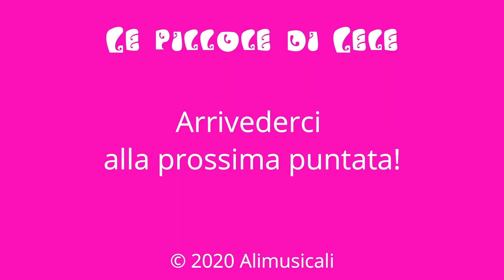Quando il rock suona a destra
Ma il rock è di sinistra oppure di destra? Se proprio vogliamo trovare una sua collocazione politica, va detto che per lo più in esso ravvisiamo i toni tipici della sinistra, fino ad arrivare talvolta a quelli più perentori dell'anarchia. Tuttavia a partire dalla metà degli anni Settanta, contrassegnati da grandi conflitti ideologici e sociali, compare una piccola galassia di gruppi musicali di destra, e se da una parte si svolgono i Festival del Proletariato Giovanile, come quelli del Parco Lambro, dall'altra, ma più in piccolo, si organizzano i Campi Hobbit, nei quali trovano spazio alcune band come la Compagnia dell'Anello, dal chiaro riferimento alla letteratura di Tolkien, e i Janus, band romana nata nelle sedi dei giovani missini. Ma qual è la qualità musicale di questi gruppi di destra? In realtà non sembrano brillare, né per le idee artistiche, né per le qualità tecniche. Per comprendere meglio questo fenomeno consigliamo il libro “Lambro/Hobbit" di Giuseppe  Bessarione, pubblicato da Arcana Editrice, oggi purtroppo fuori catalogo.

Le foto del Festival del Parco Lambro sono gentilmente concesse dagli autori

Le pillole di Lele:
musica Dylan Fowler - Stefano Giaccone
Musicando Edizioni Musicali snc